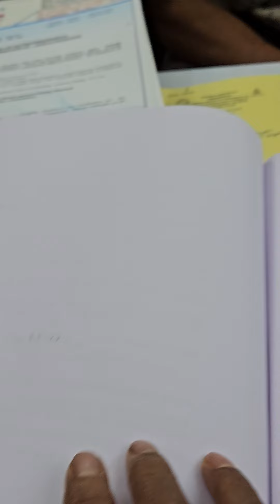4213)July -20 Kidney dis